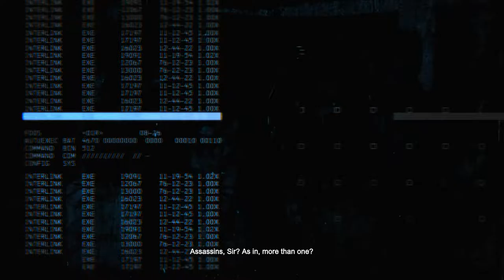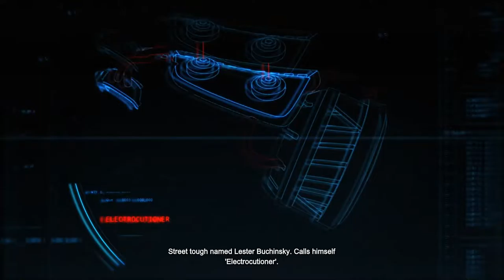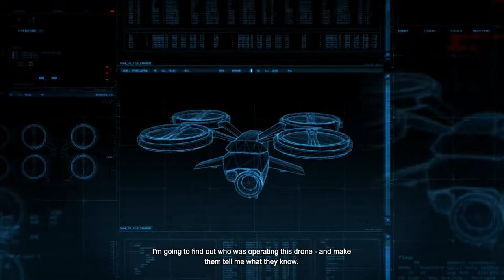Batman: Arkham Origins [1] Loeb One Over the Plate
Easy section. Not a surprise, since it was also the opening section.